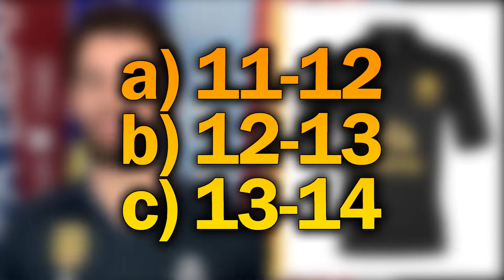CAMISETAS NEGRAS y DORADAS de EQUIPOS de FÚTBOL POCO CONOCIDOS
Hoy hablamos de equipos con CAMISETAS NEGRAS y DORADAS de FÚTBOL